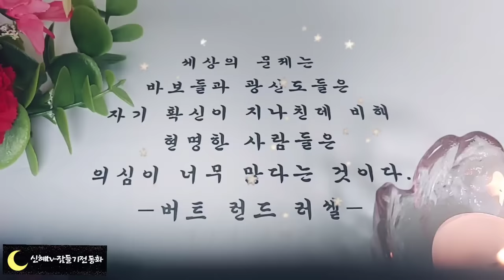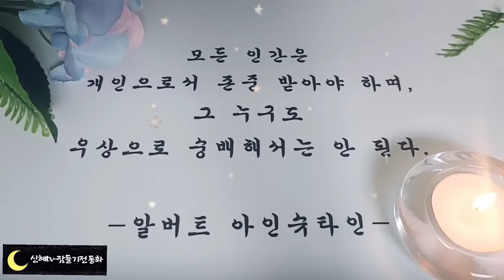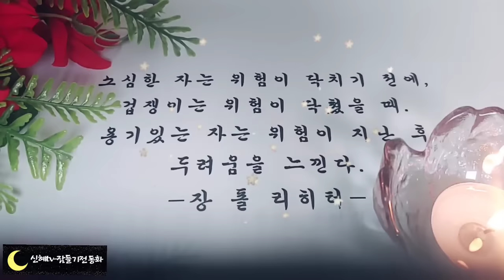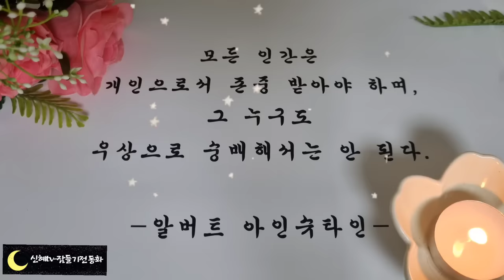⭐️어른들을 위한 옛날이야기⭐️/버들잎 소년/중간광고없음/전래동화/옛날이야기/동화/잠자리동화/오디오북/수면동화/신혜/신혜tv/잠들기전동화/설화/고전/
버들잎 소년(0:00)
소녀와 쥐(15:01)
호랑이를 속인 토끼(18:53)
말을 찾은 농부(34:56)
방안이 가득 찰 물건(44:15)
싱글벙글 반쪽이(47:18)
춤을 추는호랑이(57:22)
할미꽃의 서러움(1:00:36)
소나기 이야기(1:10:41)
노루꼬리 이야기(1:15:37)
북두칠성이 된 형제(1:20:13)
불개이야기(1:24:38)
토끼에게 속은 자라(1:32:16)
용궁의공주(1:51:39)
빌린복으로 사는 사람 (2:01:17)
악독한 지주와 사슴(2:13:25)
둘도 없는 친구(2:28:22)
소로 만드는 여우(2:38:54)
여우의 감투(2:47:15)
여섯형제 이야기(2:52:24)
이야기정리,의견(3:00:42)

  빌린 복으로 사는 사람 이야기를 보면 빌복이가 남덕이의 복을 빌려 잘 사는 이야기가 나옵니다.
어쩌면 우리도 남의복을 빌려서 사는 것은 아닐까? 생각해볼 수 있는 이야기 입니다.
전생이 정말 있다면 .
전생에 지은 복을 현생에서 받고 전생에서 지은 죄를 현생에서 받는다는 말도 생각해 볼 수 있을것입니다.
사실인지 아무도 알 수 없지만 그렇게 생각하면 현생의 부자여도 현생이 힘들어도 겸손한 마음을 가질 수 있지 않을까요?